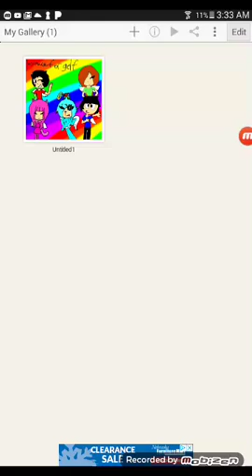For golf julian and julian and Lindsay and anny and me